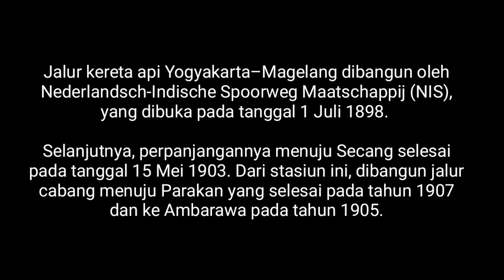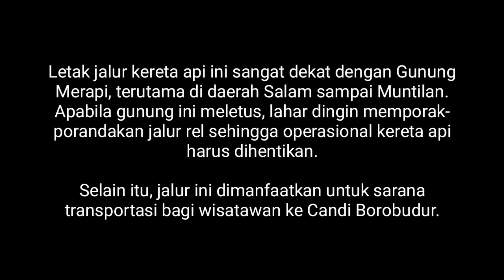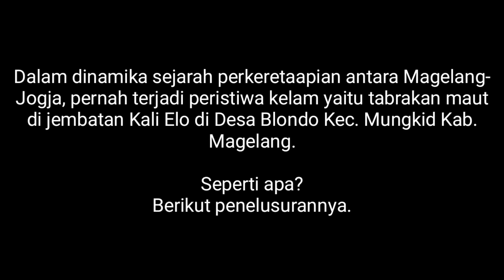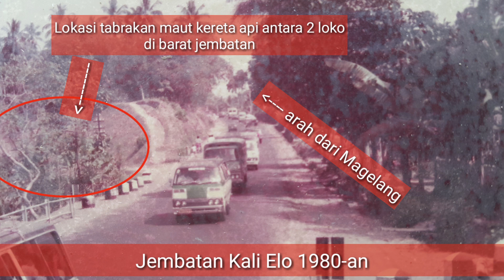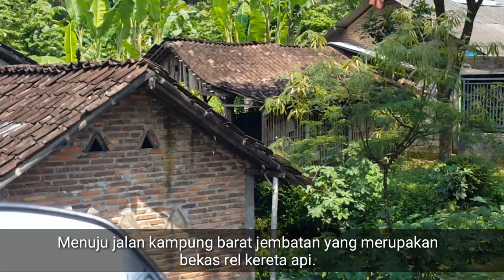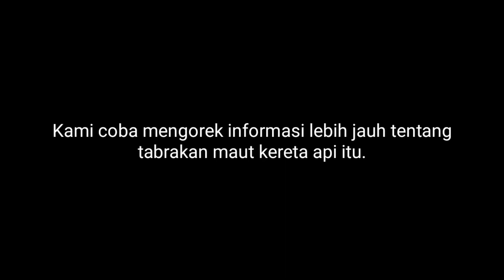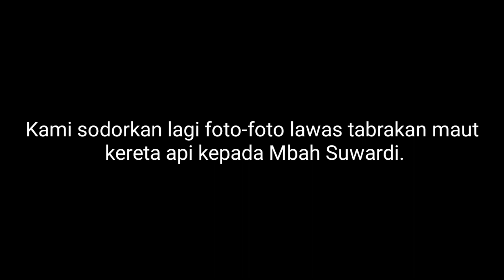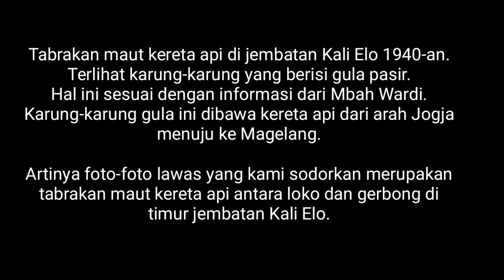TABRAKAN MAUT KERETA API DI BLONDO MAGELANG #2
Pada tahun 1940-an terjadi peristiwa tabrakan maut kereta api di jembatan Kali Elo di Desa Blondo Kec. Mungkid Kabupaten Magelang.
Tragedi ini merupakan sejarah kelam perkeretaapian di Magelang dengan memakan banyak korban.

Kami mencoba menelusuri rangkaian cerita peristiwa ini melalui beberapa narasumber dan foto lawas.
Simak di kanal Youtube berikut ini..